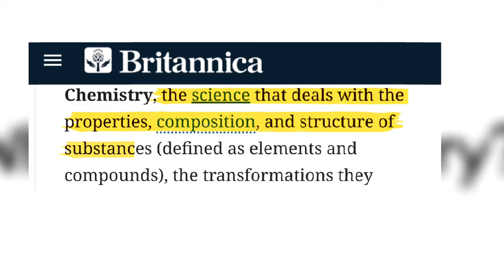What is Chemistry?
Have you ever wondered what chemistry is all about?. Do you have a hard time with chemistry?. Well, this series is for you. Starting from the definition of chemistry diving into the world of chemistry.